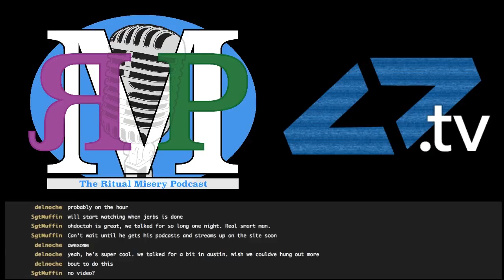RMP - Ep b73: Is There Odoctah In The House?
Owen JJ Stone (@Ohdoctah) swings by to tell us what a great job we're doing...

and and maybe vent a little about more important things in the world.

"The truth is relative."

Show notes:

Amos and Kent were both stuck in CBT Hell
Go watchBatman v Superman: Dawn of Justice
We made the switch to Wirecast this week because OBS just wasn't working the way we wanted
SYSK: How TED Talks Work
Revisited: Universal Pictures made different Straight Outta Compton trailers for different races
Apple introduced nothing new
Some people don't understand copyright laws and freebooting
According to the Game of Thrones showrunners: Season 6 won't spoil the books
Feedback
@Cabo_Wabo79: Pornhub launches a new channel devoted to VR porn

Amos - @ethancaine

Kent - @rm_delnoche